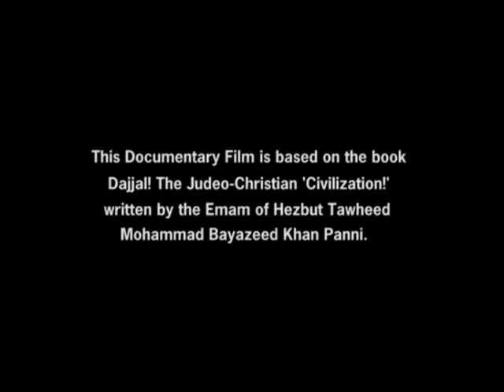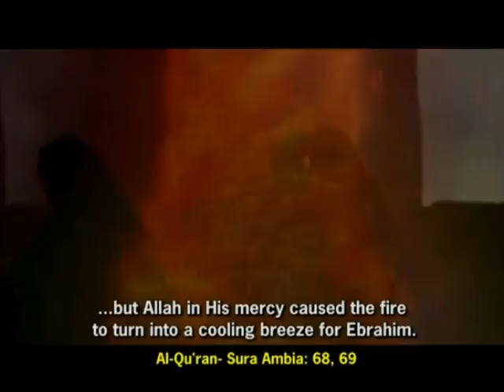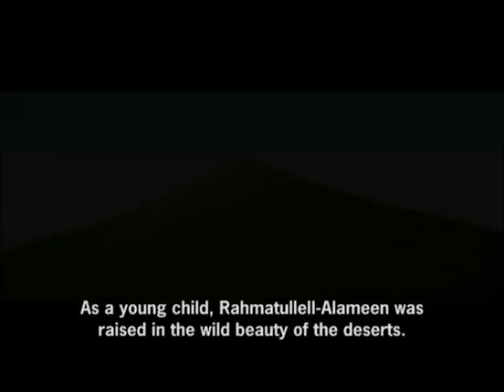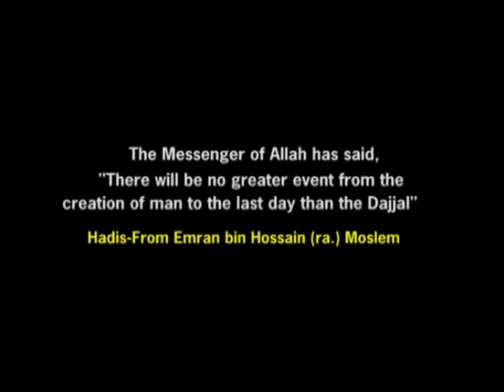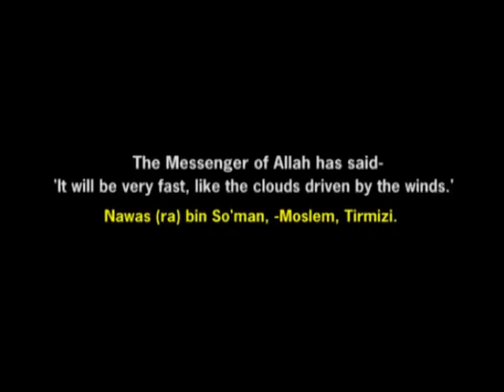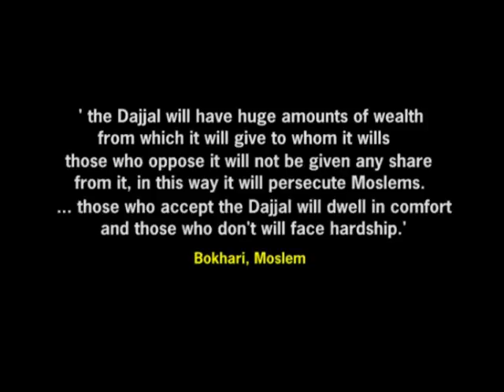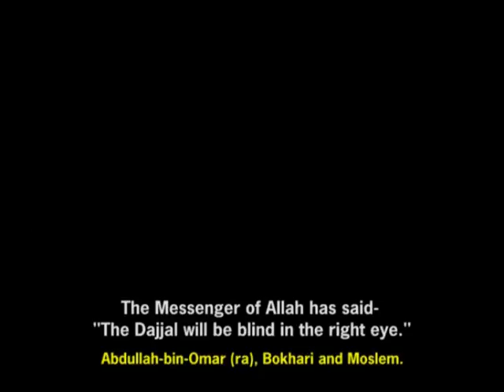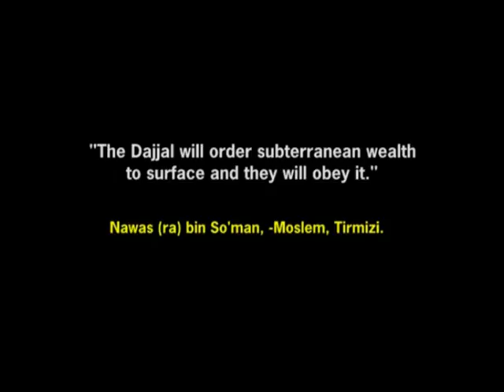Dajjal Judeo-Christian Civilization [Documentary Film in English]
Dajjal has been identified by The Leader of The Time Mohammad Bayazid Khan Panni. for more information.